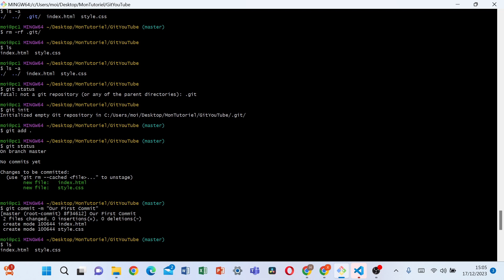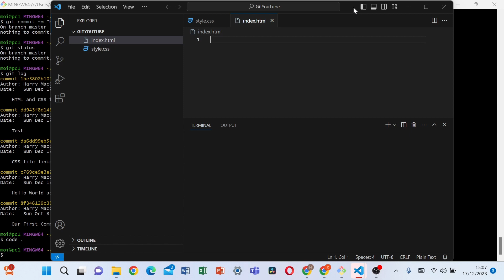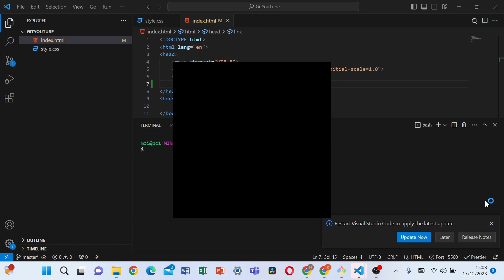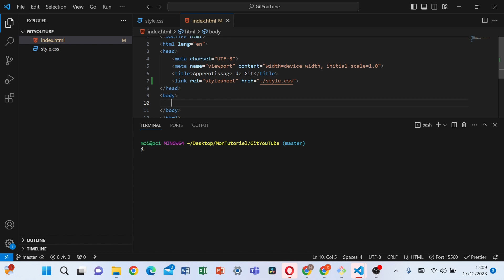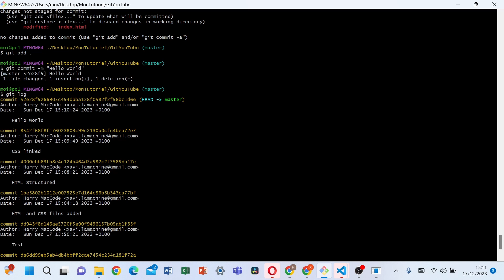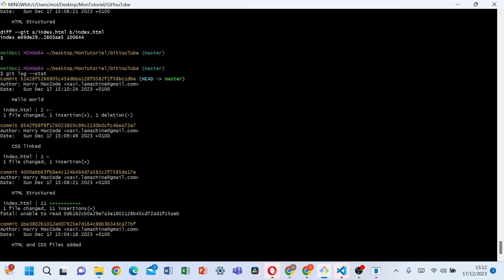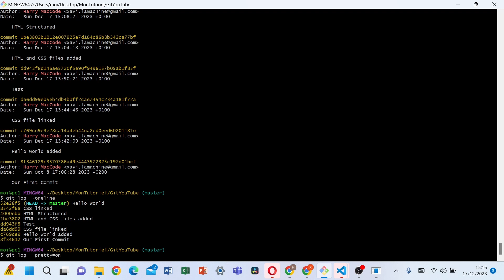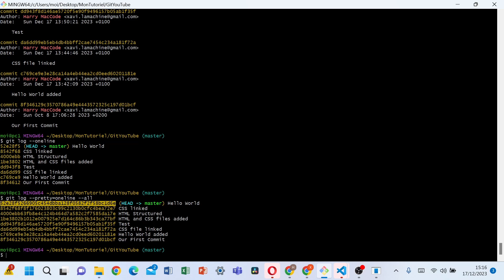Commande git log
Dans cette vidéo, nous parlerons de la commande git log. Une commande qui nous permettra de logger ou de lister les différents commits qui ont été faits avant. Et on verra des variantes de cette commande.